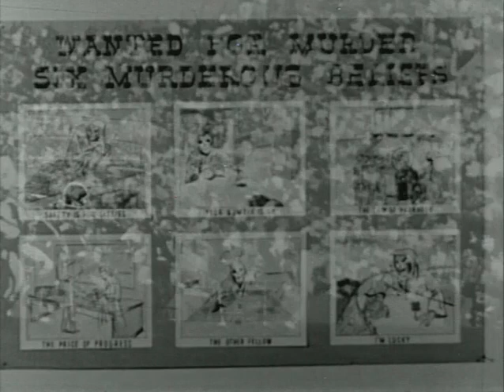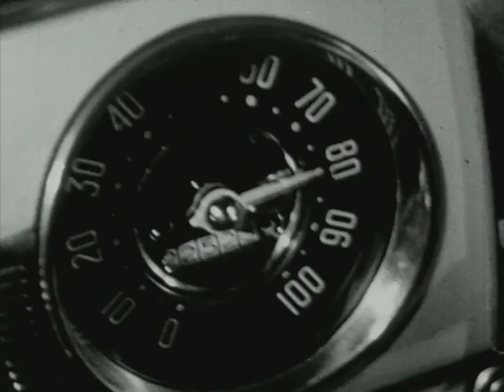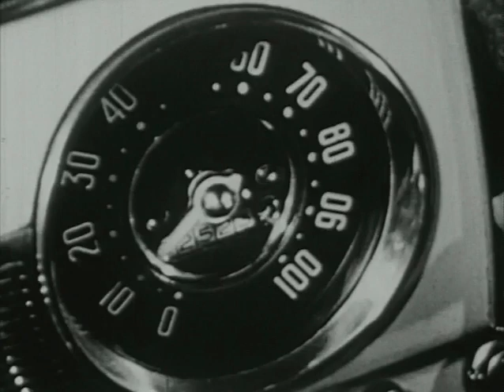Six Murderous Beliefs (Full FREE Short)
Be warned: if you haven’t watched this serious and important 1950s safety short yet, YOU MAY ALREADY BE DEAD! Enjoy!

Follow @RiffTrax